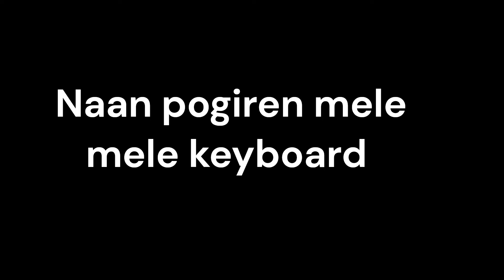Naan pogiren mele mele piano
naan pogiren mele mele piano cover by rafi